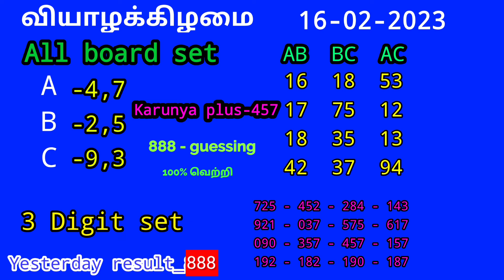Kerala Lottery Video Today prediction | 16-2-2023 வியாழக்கிழமை karunya plus-457|Result-888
Viewers watch this video for entertainment only.